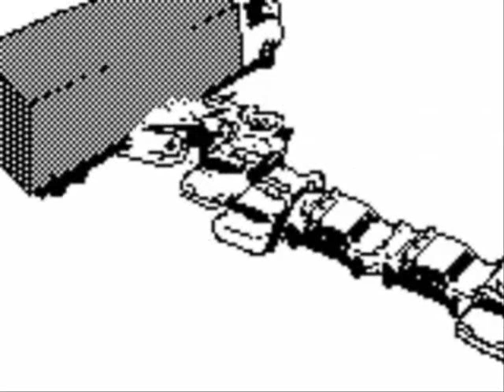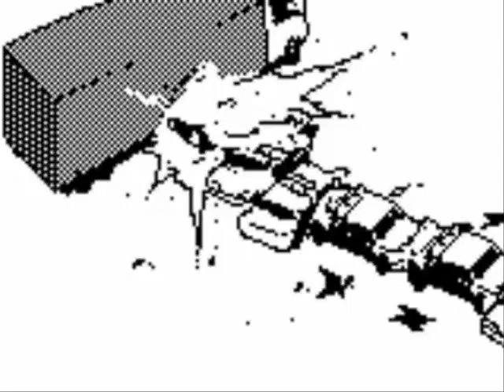Best of Shot down the Witch 5 / Czarotek 2013